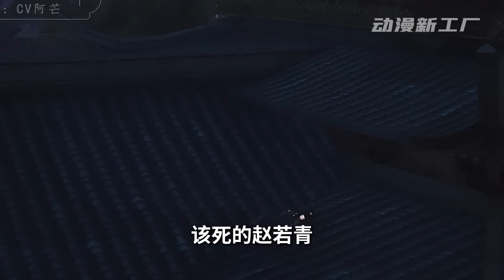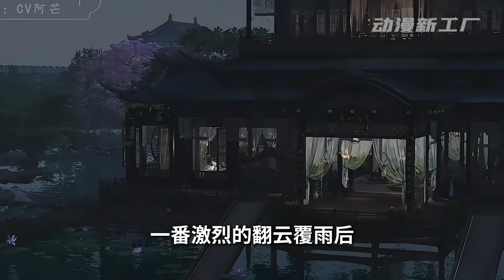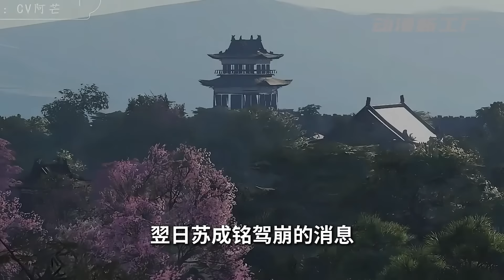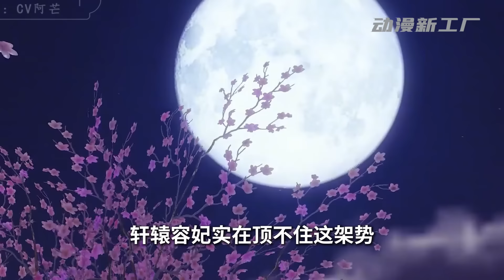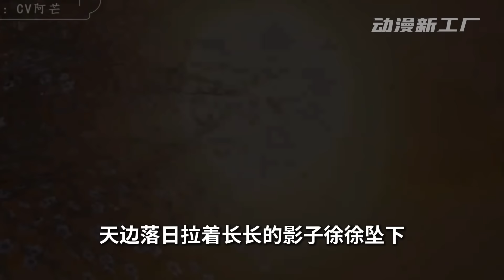《彪悍王妃》第151~170集